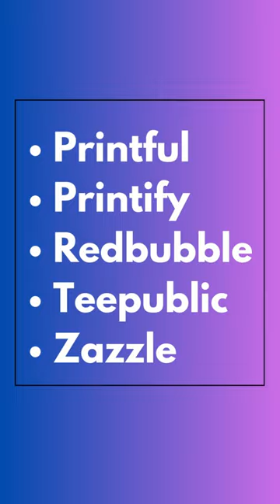Best 5 Print On Demand Sites For Beginners | Free clothing business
In this video, we're taking a closer look at the top print-on-demand websites for your online store. We'll review and compare the features, prices, and quality of products from Printful, Printify, Redbubble, Teepublic, and Zazzle.

Are you looking for the best print-on-demand websites for your online store? Look no further than this review and comparison of the top five print-on-demand services: Printful, Printify, Redbubble, Teespring, and Zazzle. Each platform has its own unique features and benefits, and we'll take a closer look at pricing, product quality, and customization options.

Printful is a popular choice for its wide selection of customizable products, user-friendly interface, and integrations with popular e-commerce platforms. Printify boasts a large network of printing partners, allowing for faster fulfillment times and worldwide shipping options. Redbubble is a marketplace for independent artists to sell their designs on a variety of products, including clothing, home decor, and accessories. Teespring specializes in custom apparel, including t-shirts, hoodies, and tank tops. And Zazzle offers a wide range of customizable products, including clothing, home goods, and electronics.

Whether you're just starting out or looking to expand your product offerings, these print-on-demand websites are a great way to add custom products to your online store. So, which one is the best fit for your business? Watch the video to find out!